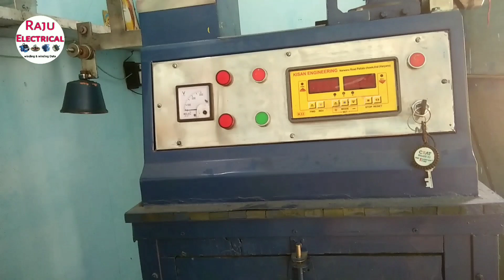Ceiling Fan Winding Information/ 28 slot 32 slot Fan winding